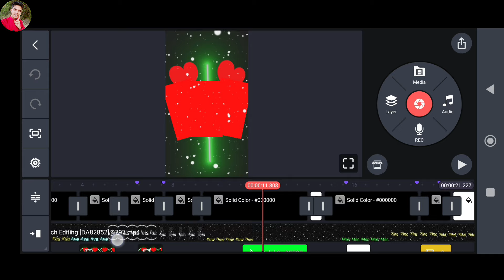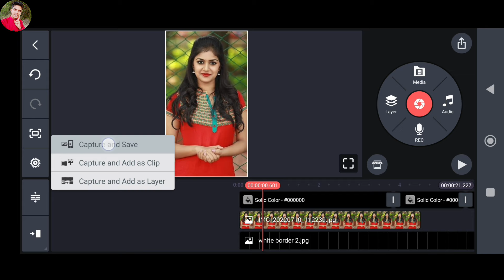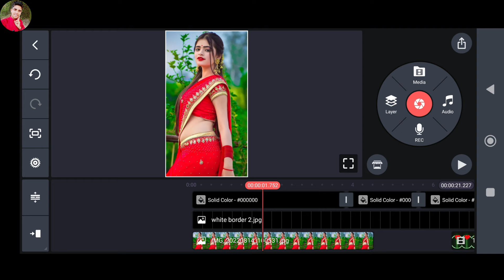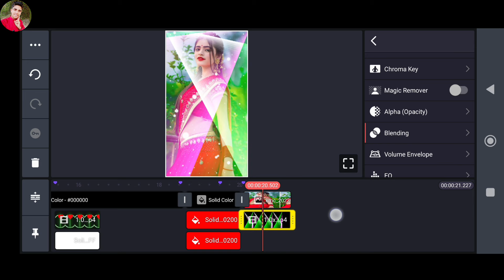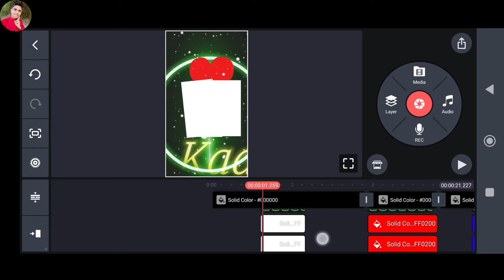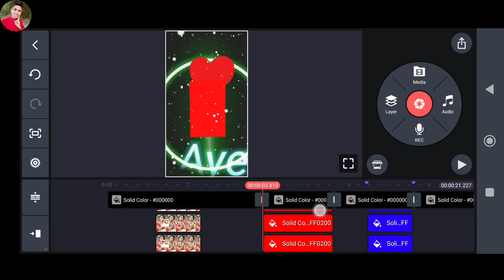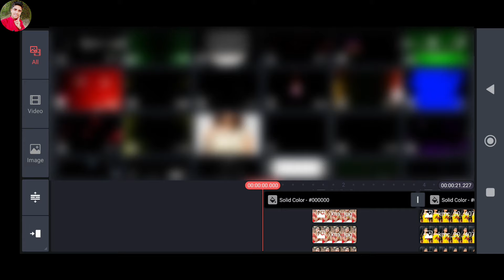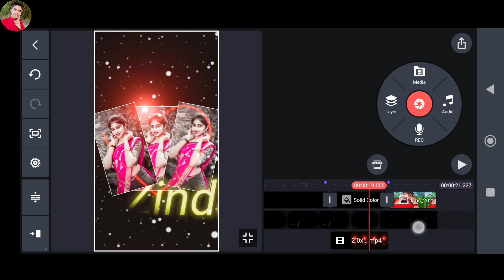How To Make New Trending Dj Status Video Editing In Kinemaster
l

how to make whatsapp status
photo with song
how to make dj status
video with song
high quality
from youtube shorts
how to make dj status in kinemaster
dj status kaise banaye
trending dj status video editing
kinemaster video editing
technical ghannu